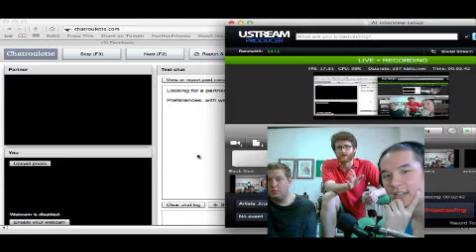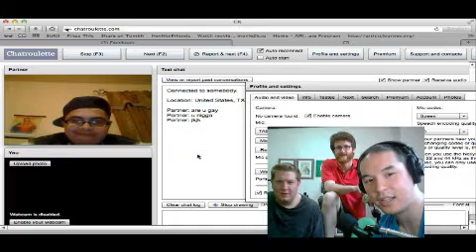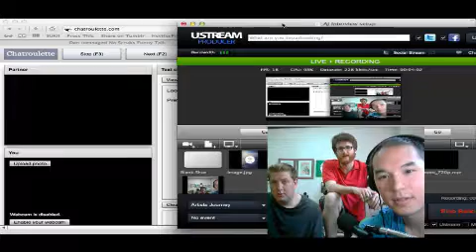Artists Journey: Wilfred Lee, Jeff Sinclair, Rudy Tyburczy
Artists Journey's Wilfred Lee had a great time sitting down with Jeff Sinclair and Rudy Tyburczy discussing comedy, the history and evolution of Stand Up Seoul and we go on chatroulette!!